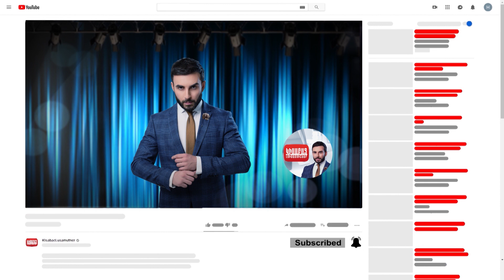Gumar` Poghi Dimac anons / Kisabac Lusamutner 27.01.2022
Ամբողջական թողարկումը դիտեք միայն կայքում:
ԳՈՒՄԱՐ՝ ՓՈՂԻ ԴԻՄԱՑ - 34-ամյա Ադելինան ամուսնու հետ ընդհանուր հայտարարի գալուց հետո համացանցային ծանոթությամբ գործարքի մեջ մտավ:
Դիտեք հունվարի 27-ին 21:00-ին ԿԻՍԱԲԱՑ ԼՈՒՍԱՄՈՒՏՆԵՐԻՑ ներս:
ՀԱՅԿԱԿԱՆ ՀԵՌՈՒՍՏԱՏԵՍՈՒԹՅԱՆ ԹԻՎ 1 ԹՈՔ ՇՈՈՒ
երկուշաբթի-հինգշաբթի 21:00 ATV-ի եթերում!